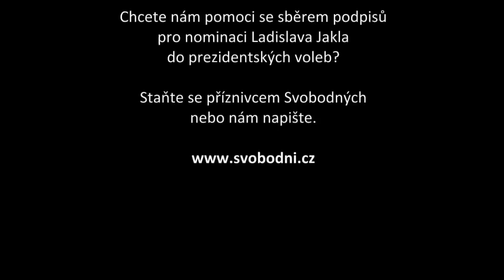Beseda s L. Jaklem: K tématu homosexuálů a registrovaného partnerství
Ladislav Jakl vyjasňuje jeho postoj k homosexuálům, registrovanému partnerství a k manželství.